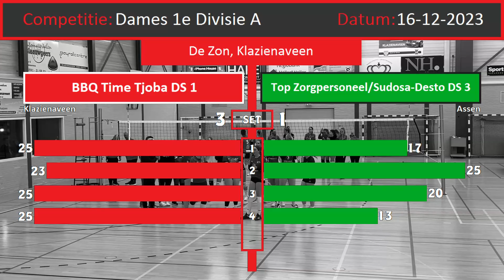Volleybal Dames 1e Divisie A: BBQ Time Tjoba D1 - TOP Zorgpersoneel/Sudosa-Desto D3 [16-12-2023]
Competitie: Volleybal, Dames 1e Divisie A
Wedstrijd: BBQ Time Tjoba D1 - TOP Zorgpersoneel/Sudosa-Desto D3
Uitslag: 3-1
Locatie: De Zon, Klazienaveen
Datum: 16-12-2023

Muziek:
A.R.D.I. - Nocturne 138
Darren Porter - Reason To Rise (Vinny DeGeorge Remix)
Intra De Aeris - Leaving The Stratosphere
Ashley Wallbridge - Aurora

LIKE MY PAGE & SHARE my video